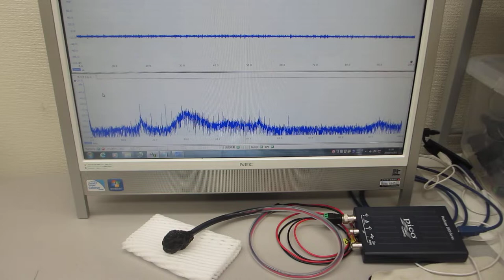超音波プローブの超音波伝搬状態検査技術（超音波システム研究所）